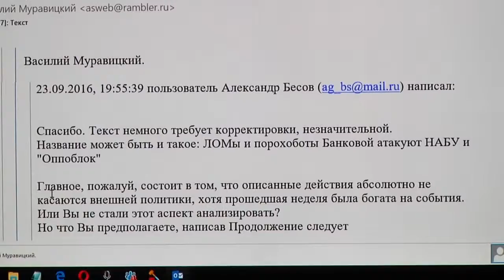Житомирському блогеру Василю Муравицькому продовжили домашній арешт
Корольовський районний суд продовжив запобіжний захід житомирському блогеру Василю Муравицькому у вигляді цілодобового домашнього арешту строком на 60 днів, відповідно до 3-го травня поточного року включно.

Нагадаємо, о 14:30 розпочалося засідання Корольовського районного суду у справі Василя Муравицького, якого обвинувачують у державній зраді, посяганні на територіальну цілісність і недоторканість України та порушенні рівноправності громадян залежно від їх расової, національної приналежності.

Нагадаємо, на попередньому засіданні 25-го лютого Муравицькому відмовили у відводі суддів. У суді були присутні представники спеціальної моніторингової місії Організації з безпеки і співробітництва в Європі в Україні.

Нагадаємо, суди над Муравицьким тривають з жовтня 2017-го року. 10-го січня 2019 року суд вкотре продовжив йому цілодобовий домашній арешт на 60 діб.